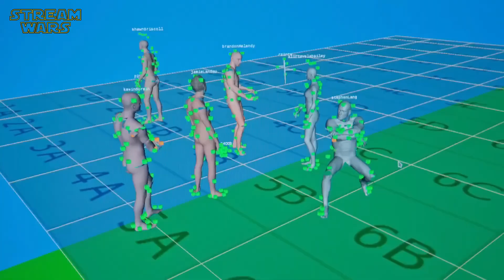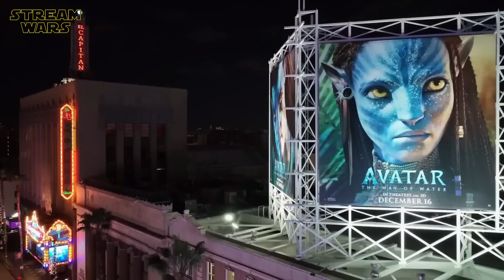Making of Avatar 2 - Way of Water | Sensational video | BTS | Spoiler Alert!!!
Behind the scenes of Avatar 2 Way of Water

SENSACIONAL